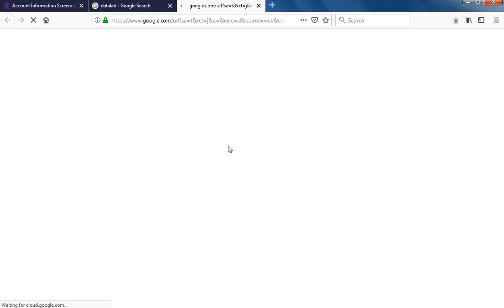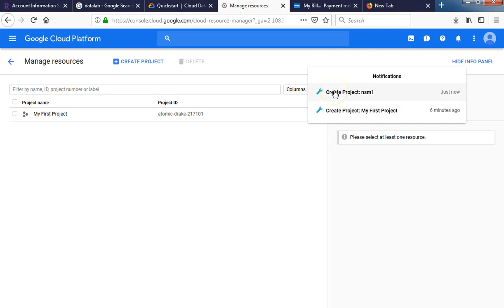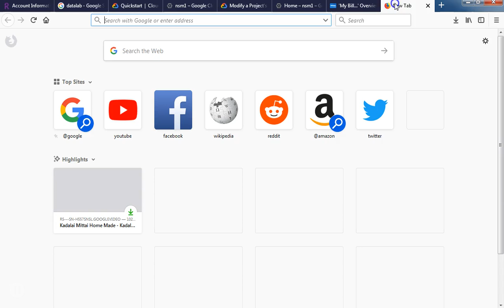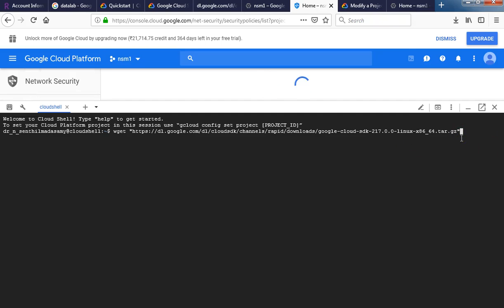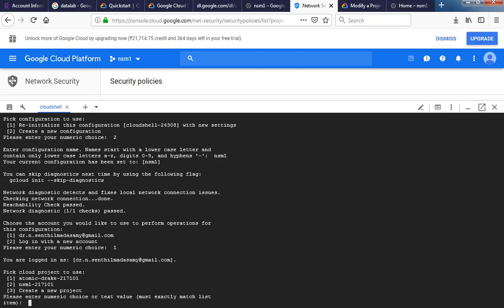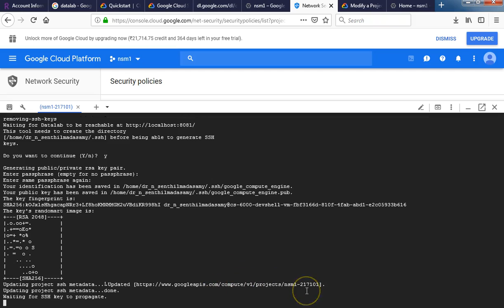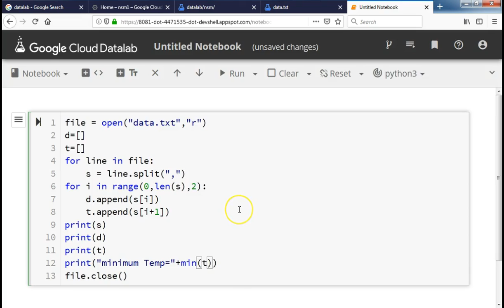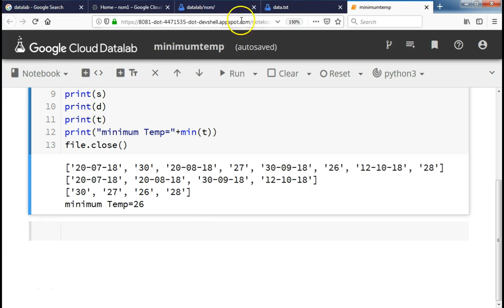Datalab setup in the GCloud platform and sample data analysis in datalab by Dr N Senthil Madasamy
Datalab setup in the google Cloud platform and sample data analysis in datalab by Dr  N Senthil Madasamy Associate Professor